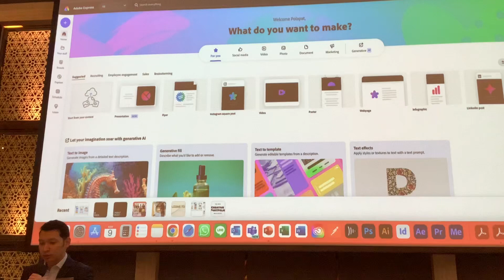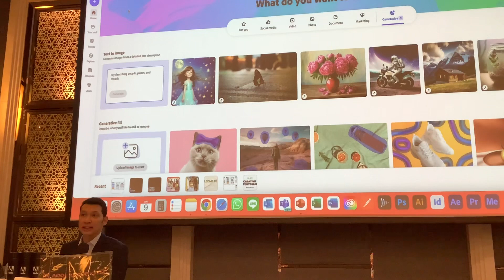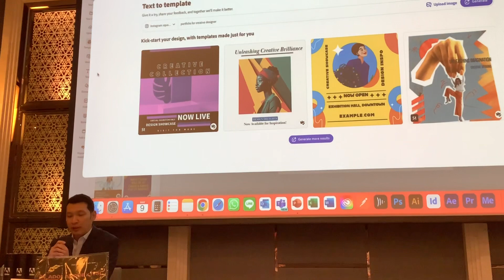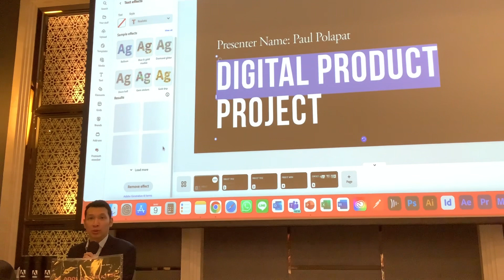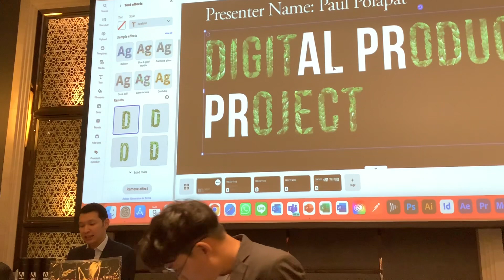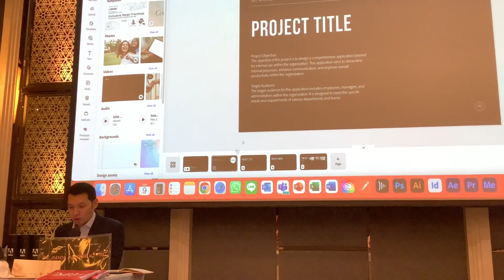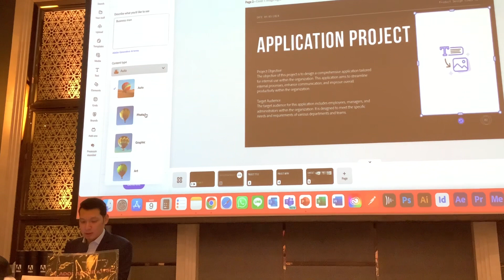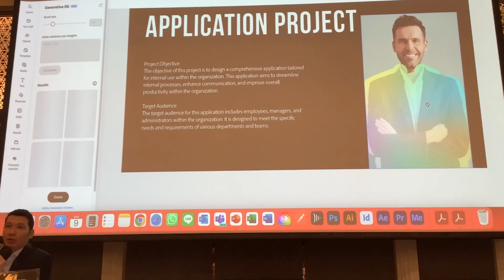ตัวอย่างการใช้ Adobe express demo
As a part of a seminar organized by IT solution, May 2024. Presented by Adobe Thailand staff